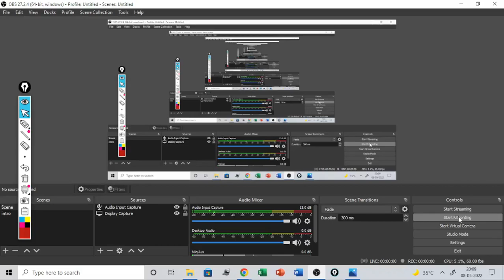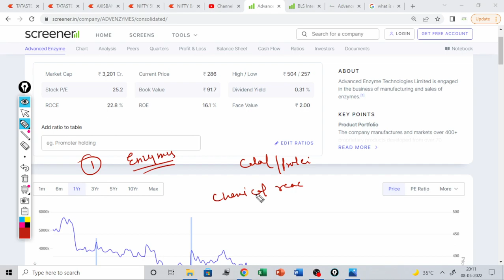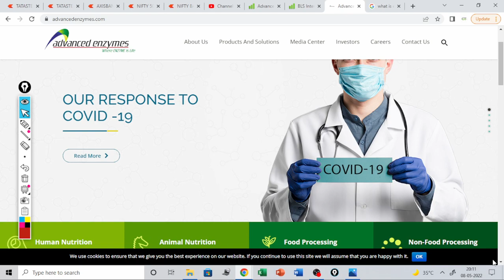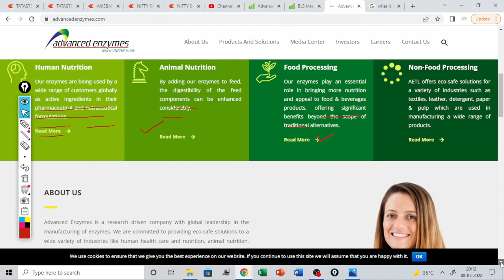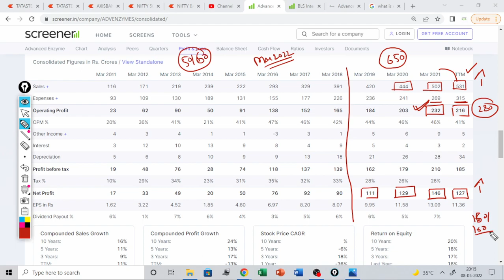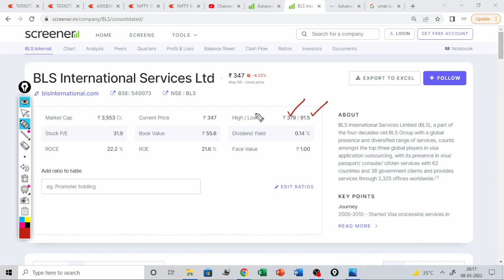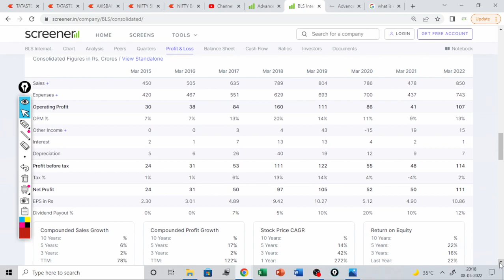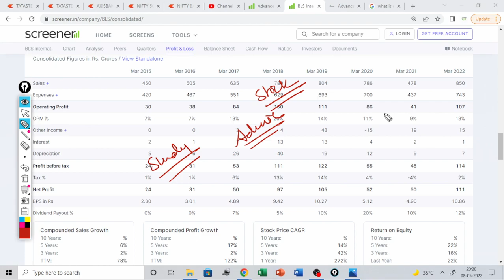Longterm investment stocks / sip stocks for Longterm investment/ stocks for next 5/10 years